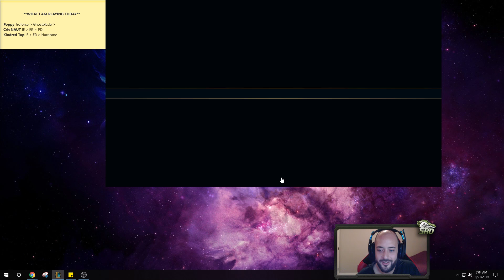STOP PLAYING KINDRED WRONG! FULL CRIT KINDRED IS 100% ABSURD! KINDRED TOP GAMEPLAY League of Legends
Crit Kindred Top Gameplay! League of legends Kindred Season 9 gameplay!

Season 9 Kindred runes guide League of Legends
Conqueror - Triumph - Alacrity - Last Stand
Free Boots - Biscuits
10% Attack Speed - 10 AD - 6 Armor